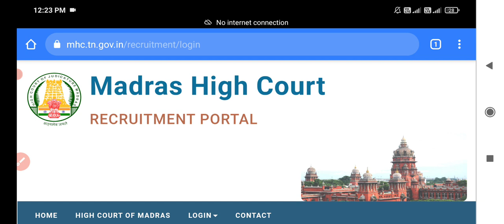MHC my personal update